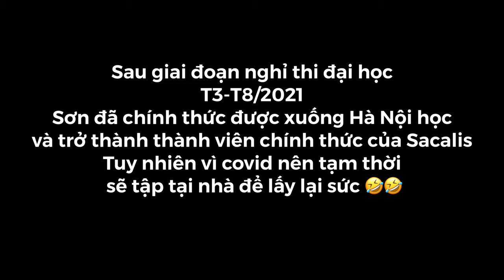3 Years Calisthenics Transformation | Lột xác sau 3 năm tập luyện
Quá trình tập luyện 3 năm dưới sự hướng dẫn của team Sacalis, có thể nói Sơn đã thật sự lột xác và
trở thành phiên bản hoàn hảo nhất của mình. Cũng như giành ngay 1 slot chính thức trong team Sacalis, hãy cùng đón chờ hành trính tiếp theo của Sơn và team Sacalis nhé
Khuyến cáo:
► Các bài tập luyện đều được hướng dẫn với góc độ cá nhân. Nếu đang gặp chấn thương hoặc có các vấn đề về phổi, dim mạch thì hãy gặp bác sĩ để được tư vấn về chế độ tập luyện hợp lý
► Toàn bộ hình ảnh/video trên kênh thuộc về Sacalis Team, vui lòng không sử dụng dưới bất kì hình thức/mục đích nào khác